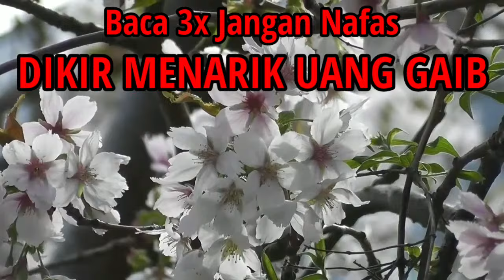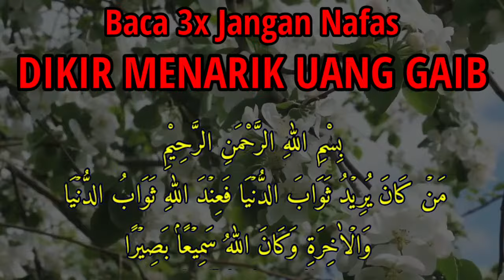HANYA DIBACA 3x JANGAN NAFAS, Tak butuh waktu lama, Uang goib datang tiba-tiba, Coba dan buktikan..!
Cepat kaya
Doa kaya
3 dzikir amalan kaya mendadak dalam 3 hari
Amalan kaya uang
Kaya mendadak
Amalan
Cara cepat kaya
Cepat kaya
Cara cepat kaya tanpa modal
Pesugihan
Asmaul husna
99 asmaul husna
Kisah nabi
Cepat kaya cara islam
doa
Sholawat
Amalan sholawat
Dahsyatnya sholawat
Doa
Amalan
Penarik uang
keajaiban sholawat
Doa doa
Doa mustajab
Doa manjur
Doa leluhur
Doa islami
Doa kekayaan
Doa cepat kaya
Kaya raya
Harta melimpah
Kaya mendadak
Bank gaib
pesugihan putih
pesugihan tanpa tumbal
pesugihan
cara menarik uang gaib yang halal dalam 30 menit
nabi sulaiman
sholawat
baca 5 huruf gaib
cara mendapatkan uang gaib
pesugihan islam cepat kaya
zikir pembuka pintu rezeki
amalan penarik rezeki dari segala penjuru
mendesak
doa minta rezeki
pesugihan uang ghoib
cepat kaya
doa mustajab
doa penarik rezeki
sholawat nabi
wirid rezeki
amalan kaya raya
do a pembuka pintu rezeki
doa
doa mendatangkan rezeki dari segala penjuru
dana gaib
doa mancing ikan biar dapat banyak
keajaiban sholawat
pesugihan
ya allah jangan kau coba aku melebihi batas kemampuanku
zikir memanggil uang/harta
doa memancing agar dapat ikan banyak
amalan
doa penarik rezeki dari segala penjuru
doa sulaiman
uang gaib
dzikir qolbu
uang gaib dari allah
butuh uang mendesak hari ini
penarikan uang gaib asli nyata
cara mendatangkan uang gaib dalam semalam
cara pesugihan agar cepat kaya
uang goib
5 huruf gaib
doa penarik uang gaib
asmaul husna
amalan cepat kaya
doa penarik uang